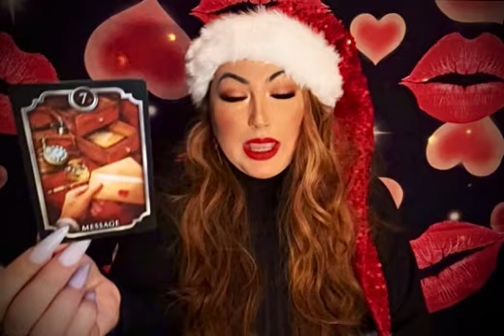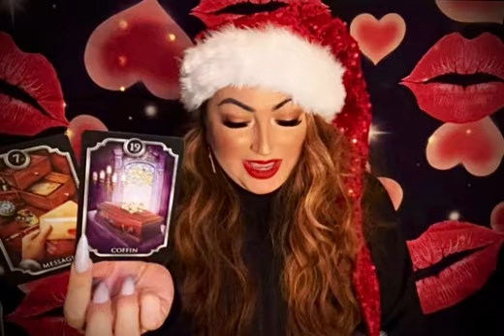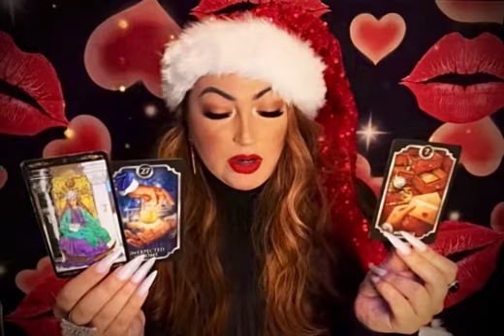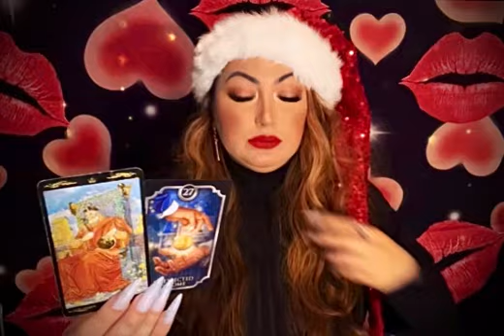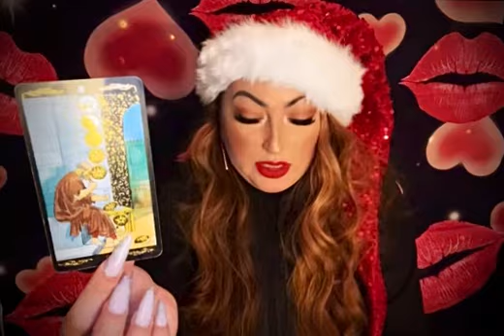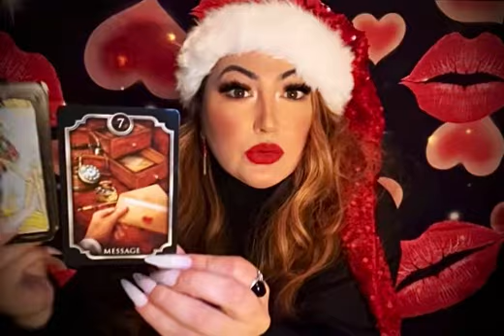AN UNEXPECTED INHERITANCE 💸 🏠 THAT CHANGES YOUR WHOLE LIFE/WORLD 🌎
✨Quick Energy Check In✨ (Whats their current energy towards you or in general)
10Min - $45
20Min - $85
30min - $100 (Same day delivery)

30min - $85

🕯🕯Love Reading🕯🕯
15Min - $55
30 Min - $75
45 Min - $95

15 Min - $55
30 Min - $75
45 Min - $95

1 Question - $22.22 ( not recorded )
2 Questions - $33.33 ( not recorded )

💸Career & Money Readings:
 $55- 15min  or $75 -30

🔮Advice Reading:
$75 - 30min

📸 Trance Channel Photo Messages: (Channeling messages from a photo)
$55 15min OR an add on ONLY to any read for $30 - 10min.

3. After payment is confirmed, reading will be booked. Video will be recorded and You will receive a private YouTube link (  only you can see ) and will always have access to it. Please allow up to 48-72 hours to receive ( depending on schedule )

To purchase my decks:
1.Twin Flame/Soulmate Unspoken Messages
2. WTF Is The Problem?
3. Between The Sheets ( Sexual )
4. Infinity Oracle
5. Unspoken Messages Vol. 2
6.- Karmic Edition ( Behind The Mask )
7.- Twin Flame/Soulmate TRIGGERS
8.-What’s Brewing? ( Spilling The Beans ) Oracle.
9. Mixed Emotions
10. Erotica Sexual Oracle
11. Self Love ( Spiritual Reminders )
12. Couples Edition
13. Sensual Desires ( Sexual )
14. Divine Love In Separation
15. Pendulum Answers
16. Truth Rising Oracle
17. Divine Masculine BEAST UNLEASHED
18. What’s Up? ( poker size oracle )
19. Love & Lust Oracle
20. Third Party Love Triangle
21. What’s the tea?
22. Divine Masculine unspoken messages
23. Divine Feminine Sexual Agent
24. Twin Flame HUNGER Vampire Edition
25. OPIUM Twin Flame Tarot
26. Christmas Love Oracle
27. Snowflake Oracle
28. Mixed Feelings
29. Karmic Exposed
30. Issues
31. Divine Masculine Within My Head
32. Hustle ( money/career deck )
33. Love Tea Oracle 🍵
34. Deadly Love Tarot (Zombie Edition) 🧟‍♀️
35. Expressions Of The Heart
36. Karmic 411
37. Karmic’s Dose
38. Motives
39. Masculine Tarot
40. Lovers Tarot
41. Amorous Hunger Oracle
42. Struck
43. The gist
44. Divinely Connected
45. Yours Truly
46. What Went Wrong?
47. Toxicas
48. Dope Ass Empress OG Edition
49. Petals of love
50. Puff puff pass (my daughters deck)
51. The Witchy Way
52. What’s the brew on your boo
53. Dolly Tea
54. Sea Answers
55. Fairytale
56. Spooky Boo Halloween
57. How Sweet
58. What’s the news?
59. The flame within
60. Festive Insight
61. XOXO ORACLE
62. Say It Gurl
63. Metamorphosis
64. Haters Exposed
65. Everyday Shuffle
66. 3rd Party Love Triangle Situations
67. Waves Of Emotions
68. Positive Shade
69. Written in the stars
70. Witchy Hollow
71. Autumn Lovers
72. Christmas Tales
73. Flames Of Love
74. NaughTEA
75. Magic Rose Confessions
76. Twin Flame Bleu
77. Retro PinUp Answers
78. What’s The MC Tune?
79. Femme Fatale
80. The Switch Up
81. X-Ing Out Your Karmic

Instagram- @firewitchtarot @fire.witch.tarot ( second account